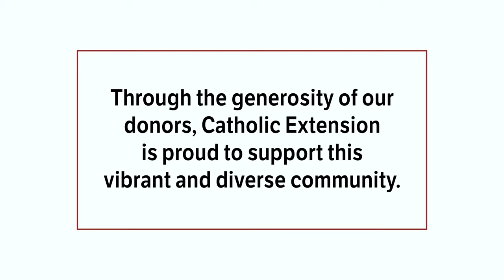Month of Mary: Our Lady of Suyapa | Honduran and Guatemalan communities in Canton, Mississippi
Father Mike O’Brien and parishioners at Sacred Heart Parish in Canton, MS, share Honduran and Guatemalan traditions to honor Our Lady of Suyapa.  Learn about how the Central American communities from two countries are united by their love and devotion for Mary. Join us as we follow them on a colorful procession with prayer and dance offerings to Mary.

This video is part of our series celebrating our Blessed Mother during May, the Month of Mary.